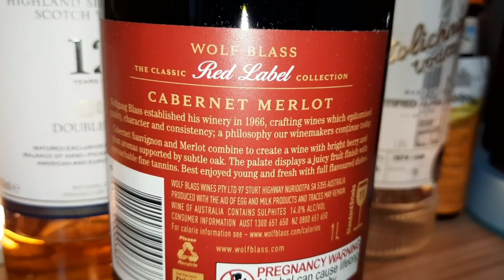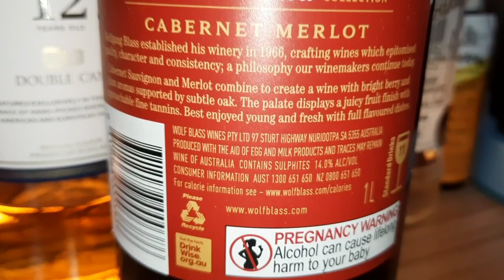Newly Bought Australia Red Wine WOLF BLASS CABERNET MERLOT 2021